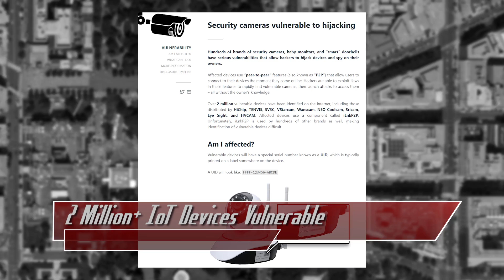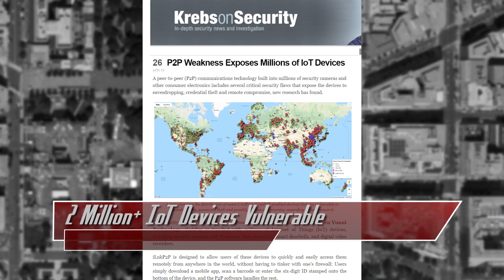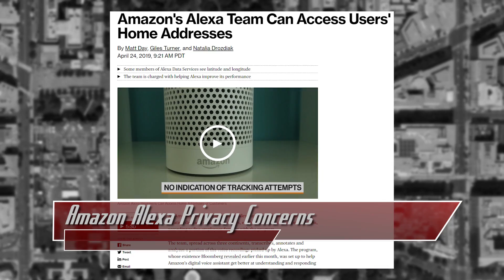Baby Monitors and GPS Tracker Apps - Hacked! - ThreatWire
Hak5 -- Cyber Security Education, Inspiration, News & Community since 2005:
GPS tracker apps get hacked, 2 million IoT devices are vulnerable to hacks, and we’ve got more Amazon Echo privacy concerns! All that coming up now on ThreatWire.